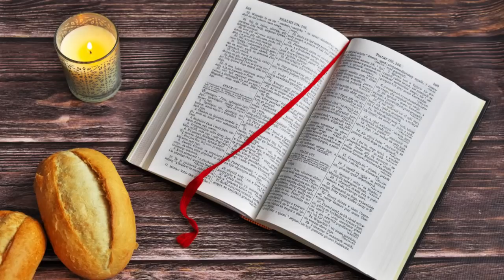o. Augustyn Pelanowski. List niedoszłej samobójczyni. Znaj tylko to, aby zostać uratowanym.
Mk 2, 1-28. (Biblia Paulistów) Kiedy po kilku dniach ponownie wszedł do Kafarnaum, rozeszła się wiadomość, że jest w domu.
Zbiegło się tak wielu ludzi, że nawet przed drzwiami nie było miejsca, a On przemawiał.
Wtedy przynieśli do Niego człowieka sparaliżowanego. Ponieważ czterej mężczyźni, którzy go nieśli, nie mogli z powodu tłumu podejść do Jezusa, rozebrali dach nad miejscem, gdzie się znajdował, i przez otwór spuścili nosze, na których leżał paralityk.
Jezus, widząc ich wiarę, powiedział do chorego: „Synu! Twoje grzechy są odpuszczone”.
Wśród zebranych tam byli też nauczyciele Pisma, którzy myśleli sobie:
„Dlaczego On tak mówi? Bluźni! Któż może odpuszczać grzechy? Jedynie sam Bóg!”.
Jezus poznał zaraz w swoim duchu, że tak myślą, i powiedział do nich: „Dlaczego nurtują was takie myśli?
Co jest łatwiejsze? Powiedzieć sparaliżowanemu: «Twoje grzechy są odpuszczone», czy też rozkazać: «Wstań, weź swoje nosze i chodź»?
Abyście jednak wiedzieli, że Syn Człowieczy ma władzę odpuszczania grzechów na ziemi – powiedział do człowieka sparaliżowanego –
mówię ci: Wstań, weź swoje nosze i wracaj do domu!”.
On wstał, wziął swoje nosze i wobec wszystkich wyszedł, tak iż wszyscy się zdumiewali i wielbili Boga, mówiąc: „Jeszcze nigdy nie widzieliśmy czegoś podobnego!”.
I znów wyszedł nad jezioro. Cały lud przychodził do Niego, a On nauczał.
Kiedy szedł, zobaczył Lewiego, syna Alfeusza, który pobierał cło. Powiedział do niego: „Pójdź za Mną!”. A on wstał i poszedł za Nim.
Gdy Jezus siedział przy stole w jego domu, razem z Jezusem i Jego uczniami siedziało wielu celników i grzeszników. Było bowiem wielu takich, którzy szli za Nim.
Niektórzy nauczyciele Pisma, spośród faryzeuszów, widząc, że spożywa posiłek razem z grzesznikami i celnikami, mówili do Jego uczniów: „Dlaczego On je z celnikami i grzesznikami?”.
Gdy Jezus to usłyszał, powiedział do nich: „Lekarz nie jest potrzebny zdrowym, lecz chorym. Nie przyszedłem powoływać sprawiedliwych, ale grzeszników”.
Uczniowie Jana i faryzeusze mieli właśnie post. Przyszli więc i zadali Mu pytanie: „Dlaczego uczniowie Jana i uczniowie faryzeuszów poszczą, a Twoi uczniowie nie poszczą?”.
Jezus im odpowiedział: „Czy goście weselni mogą pościć, gdy pan młody jest z nimi? Dopóki mają pana młodego u siebie, nie mogą pościć.
Nadejdą jednak dni, kiedy pan młody zostanie im zabrany, i wtedy, tego dnia, będą pościć.
Nikt nie przyszywa łaty z nowego materiału do starego ubrania, bo nowa łata oderwie się od starego i zrobi się jeszcze większe rozdarcie.
Nikt też nie wlewa młodego wina do starych worków skórzanych. Jeśli tak zrobi, wino je rozerwie. Wtedy zmarnuje się i wino, i worki. Młode wino wlewa się do nowych worków skórzanych!”.
Zdarzyło się, że Jezus w szabat przechodził wśród zbóż, a Jego uczniowie zaczęli po drodze zrywać kłosy.
Faryzeusze mówili do Niego: „Zobacz! Robią w szabat to, czego nie wolno!”.
On im odpowiedział: „Czy nigdy nie czytaliście, co zrobił Dawid wraz z towarzyszami, kiedy znalazł się w potrzebie i był głodny?
Jak za najwyższego kapłana Abiatara wszedł do domu Bożego i jadł poświęcone chleby, które wolno spożywać tylko kapłanom, i dał je również tym, co z nim byli”.
Mówił im też: „Szabat jest ustanowiony dla człowieka, a nie człowiek dla szabatu.
Tak więc Syn Człowieczy jest Panem również szabatu”.